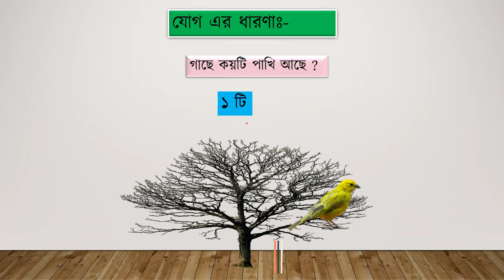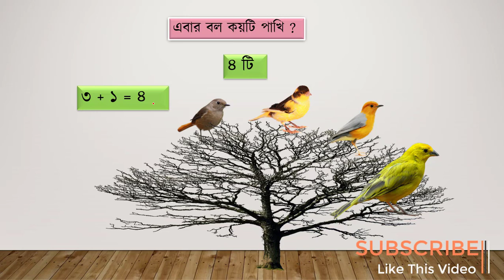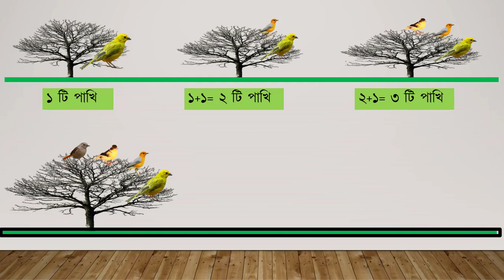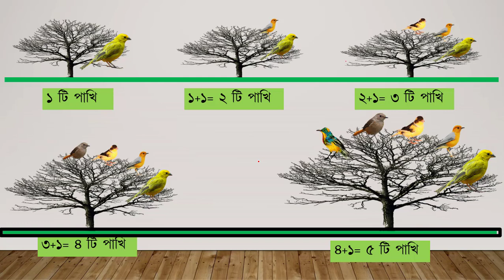ছোট সোনামনিদের যোগ শিখানোর কৌশল। sanowar sir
ছোট সোনামনিদের যোগ শিখানোর কৌশল। সহজে তাদের বুঝানোর জন্য চিত্র ব্যবহার করা হয়েছে।